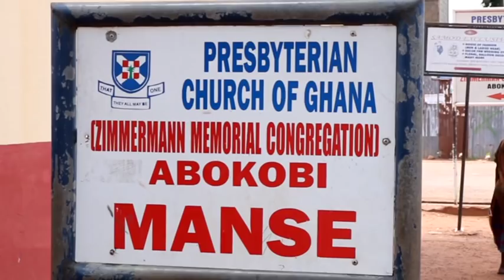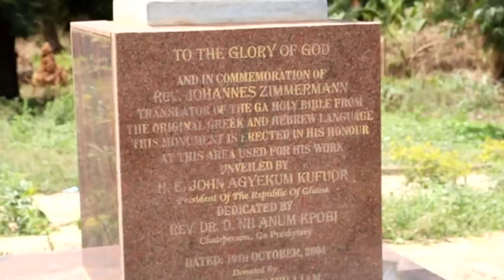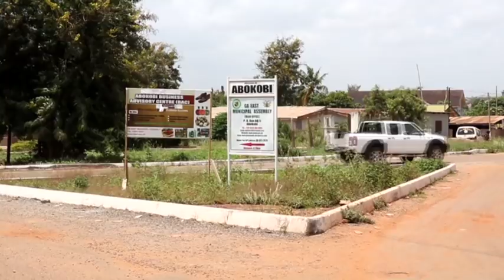ABOKOBI RESIDENTS ON LAND